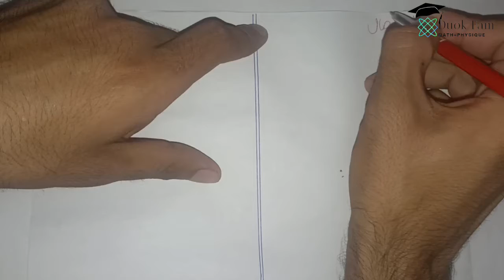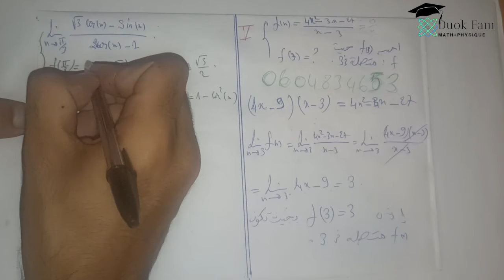إتصال دالة في نقطة + دراسة إتصال 10 دوال بمختلف الأشكال 🏌️..